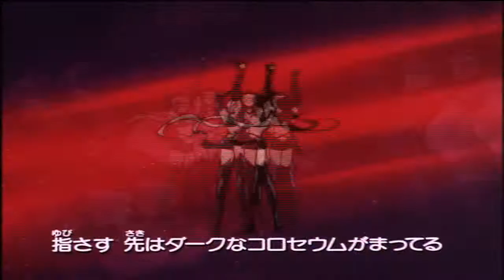sailor moon stars opening 2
the second opening to the stars series and hopefully i can get this in HD. i think i followed the requirements right. if this works i might do more like this